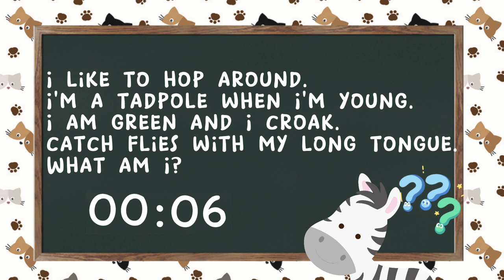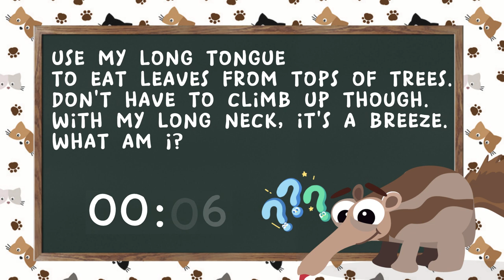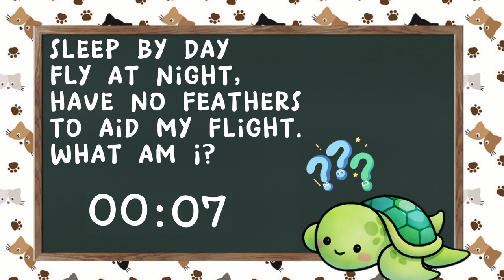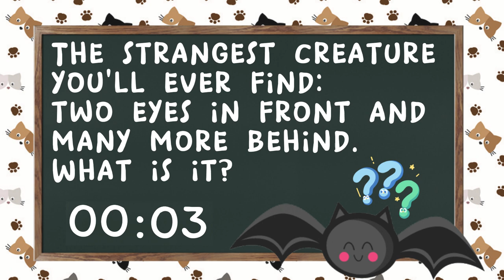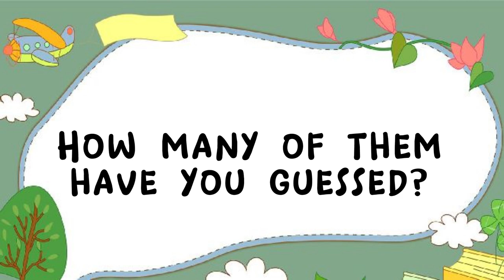Animal Riddles for Kids Part 4 Pippin Kids Channel mp4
Looking for some fun and educational animal riddles for your kids?
"1. The English alphabet goes from A to Z but my name goes from Z to A. What am I?
2. I like to hop around. I'm a tadpole when I'm young.
I am green and I croak. And catch flies with my long tongue.
3. I am an animal named after the animal that I eat.
4. I like to use my long tongue to eat leaves from tops of trees.
I don't have to climb up though. With my long neck, it's a breeze.
5. With four oars it swims but it is always at home.
Its back is like armor, tougher than chrome.
6. I sleep by day and fly at night, but I have no feathers to aid my flight.
7. The strangest creature you'll ever find: two eyes in front and many more behind.
8. They live in a field. Milk is what they make.
They help give us leather and a juicy steak.
9. What goes in the water black and comes out red?
10. What peels like an onion but still remains whole?